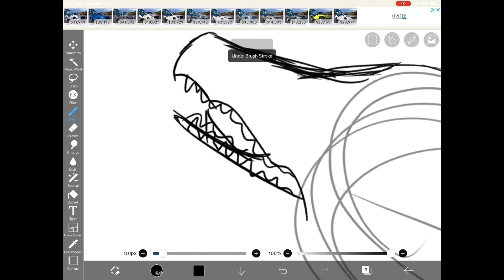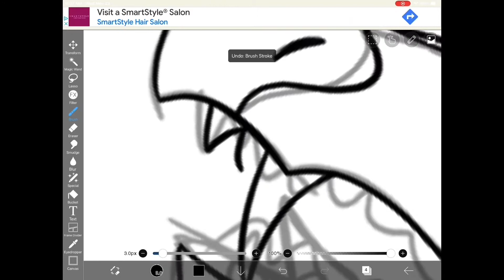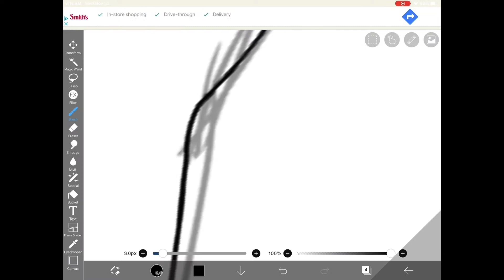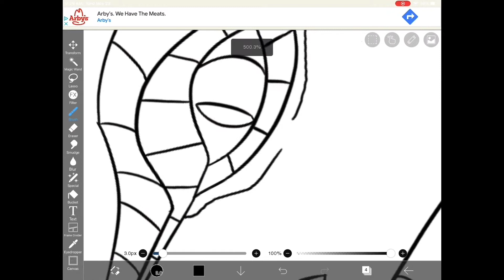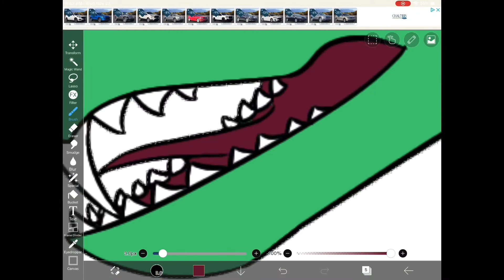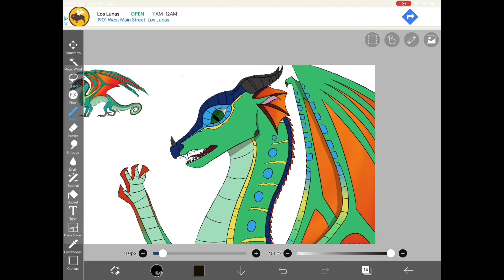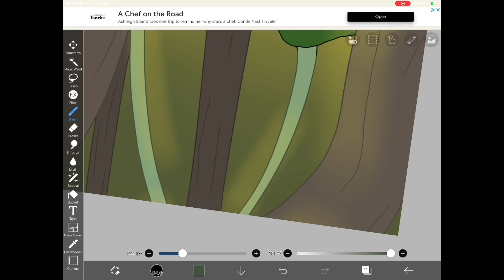“Then war there will be” - (DoD War AU)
Glory stood at the peak of the RainWing village as one of her messengers flew swiftly towards her. Tsunami had been foolish to think she would accept those terms. Tsunami was too dangerous to make an alliance with. She would be risking her whole tribe. She just had to hope for an opportunity to get Kinkajou and the others back some other way. Even though she desperately wanted them back… she knew what this had to be done.
The messenger landed on the platform.
“News?” Glory turned to the messenger.
“My queen… they’re… they’re dead,” the RainWing reported as they nervously fiddled their claws. Glory took a step back.
“Dead?”
“The SeaWing soldier dropped their bodies right at our border.”
Glory shook. Dead? Kinkajou was dead… Tsunami was that heartless. She was too far gone. She killed a child. Because she was angry. Glory dug her claws into the platform beneath her before bringing her shaking talons into the light to stare at them.
“If Tsunami wants a war,” Glory growled, “Then war there will be.”